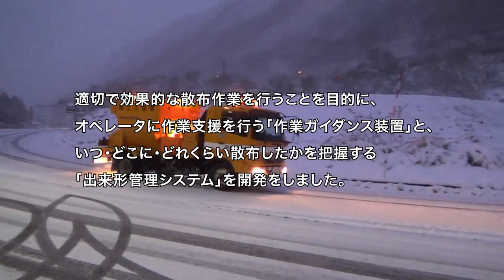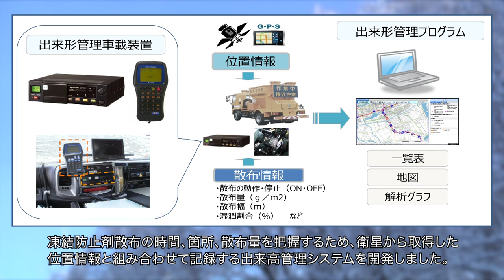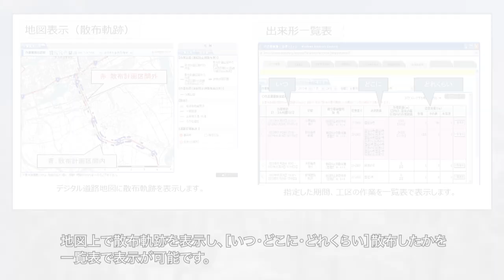ＩＣＴを用いた除雪作業ガイダンス装置（凍結防止剤散布車）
凍結防止剤散布車による散布作業の作業支援を行う、作業ガイダンスについて紹介します。